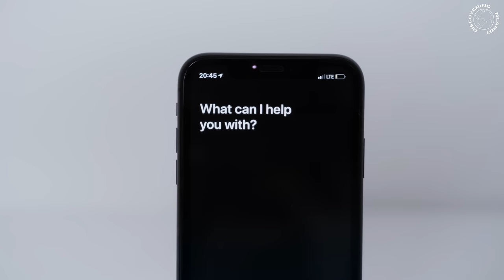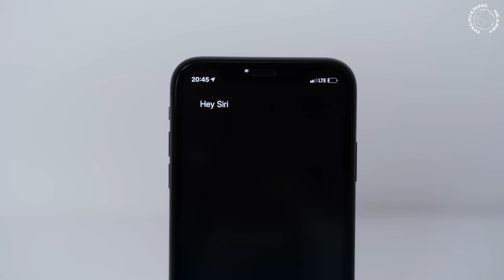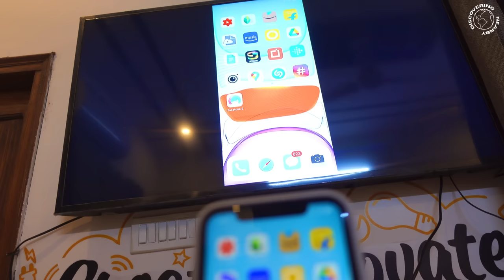Top 5 Best iPhone accessories | IPhone 12 | IPhone 13 | IPhone 11 | Must have Things for iphone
This video is all about top accessories for iphone which can make a huge difference in their productivity.

Apple Lightning to HDMI Adapter

Apple Cable

Apple EarPods (Earphones)

Apple Lightning to 3.5 mm Adapter

Apple OTG Cable

Apple OTG for ‘C’ port

IPhone 11

Follow us at:
instagarm: sunketkashyap
facebok: sunket.kashyap
instagram Renu:  renu_kashyap
faceok page: Discovring Nearby